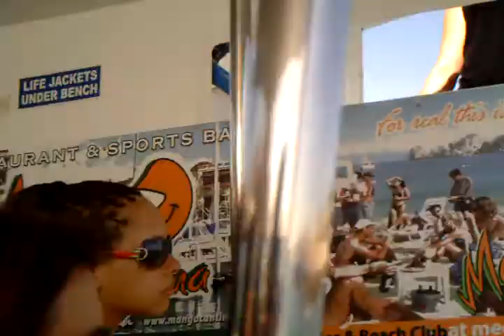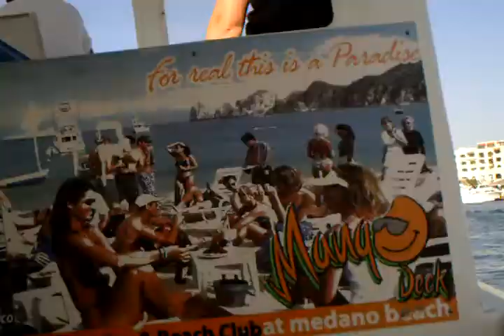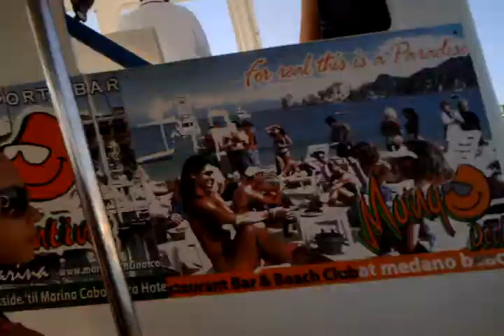Carnival Elation Cabo Mexico 3.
Cabo San Lucas Mexico 4-6-10.